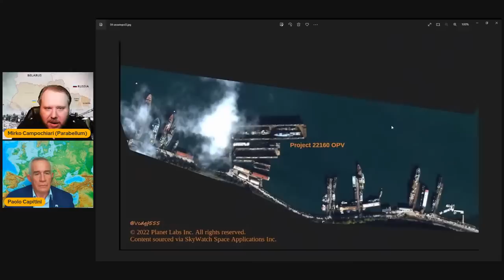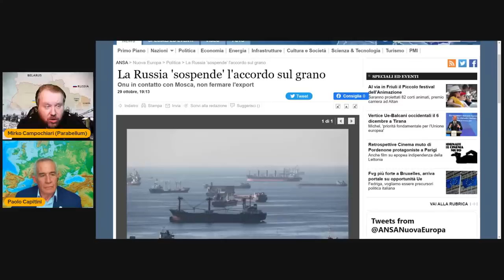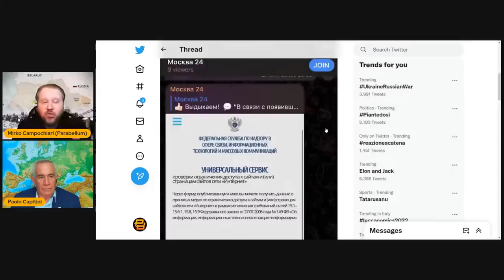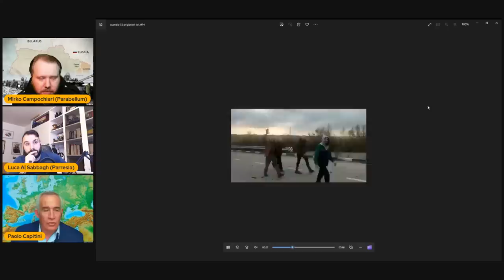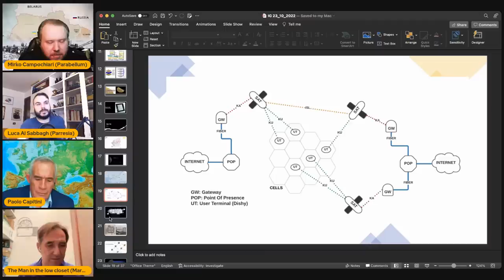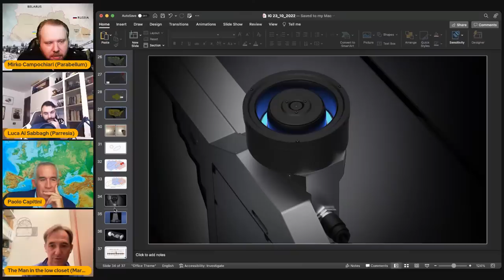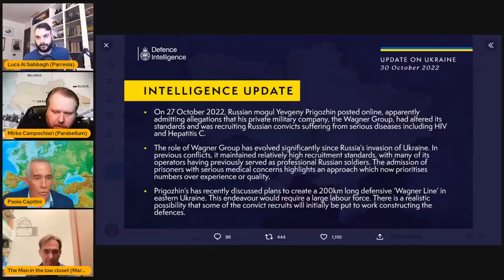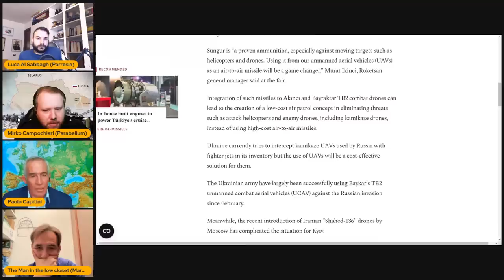Live #120 ⁍ Guerra Russo-Ucraina - Sebastopoli & Situazione Generale - Con: Il Gen. Paolo Capitini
ospiti speciali Luca Al Sabbagh di @parresiastoria  e Marco Bussi

drone russo colpisce batteria m777 e Buk-M1 9A310M1 TELAR

MYANMAR 80 MORTI AD UN CONCERTO (ATTACCO AEREO DELL'ESERCITO GOVERNATIVO)